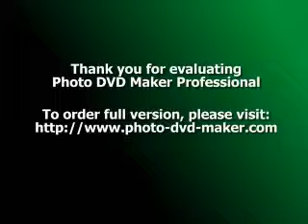Summer Soups - A Healthy Choice For Weight Loss Surgery Dieters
Summer is a time of abundant vegetables available locally grown at affordable prices. Through the hot summer and into fall farm stands dot America's byways as local growers bring to the public an abundance of freshly grown vegetables, fruits and berries. People who control their weight with bariatric (WLS) can benefit from a stop at the farm stand for fresh vegetables to transform into healthy soup.
A recent study from Pennsylvania State University indicates that people who include a daily serving of soup in their diet are more likely to lose weight and maintain a healthy weight than those who do not enjoy soup in their diet. A homemade vegetable soup is considered a low-energy-density food that is rich in fiber, vitamins, and nutrients. It is "low-energy" because the calories (energy) in the food are low in comparison to the volume of the food. For example, a 1-cup serving of vegetable soup is seldom more than 100 calories, depending on the amount of fat used in preparation. On the other hand a 1 cup serving of ice cream contains 300 calories making it a high-energy-density food with little nutritional value.
The study found that soup as a first course, or a mid-morning or mid-afternoon snack, is filling to the point that further calorie consumption through the day decreases. It is believed that soup helps sustain satiation because the fiber from vegetables slows digestion. In addition, carbohydrates from homemade vegetable soup tend to be low-glycemic and do not adversely affect glucose response in the same way simple processed carbohydrates do. As a result our metabolic process is steady and we do not feel an energy surge or drop that is often experienced when eating simple carbohydrates.
Many patients who complain of "carb-cravings" find that eating a 1-cup serving of soup is an effective way to stop those cravings and curtail feelings of "head-hunger." People who feed "head-hunger" with simple processed carbs tend to eat significantly more calories without satiating those cravings. This eventually leads to weight gain, ever
A good homemade vegetable soup can be put together quickly and keeps for up to a week refrigerated. Consider soup making as a series of layers, starting with savory onions and garlic. Heat a healthy monounsaturated fat such as olive oil or peanut oil over medium heat. Add one chopped onion and a clove of minced garlic and cook and stir until soft and translucent. While the onion and garlic cook wash and chop the vegetables for your soup. Select fresh seasonal vegetables that are crisp and unblemished. Vegetables that are good in summer soup include zucchini and summer squash, fresh tomatoes, green beans, carrots, turnips, spinach, napa cabbage, green onions, and fresh herbs. Fill the soup pot with as many fresh vegetables as you like, add the herbs during the final minutes of cooking.
For liquid add low-sodium chicken or vegetable broth, tomato juice, or seasoned vegetable juice such as V8 diluted with water. Simmer the vegetables and liquid just until the vegetables are tender and flavors combine. For  patient a thick soup is desired to provide a denser meal and avoid a "slider food" that slips through the stomach pouch too quickly. Portions should be carefully measured at 1-cup per serving and this should be eaten in 15 minutes or less. Taking longer to eat soup will result in greater consumption and a decreased feeling of fullness.